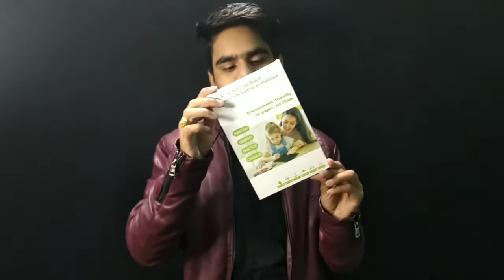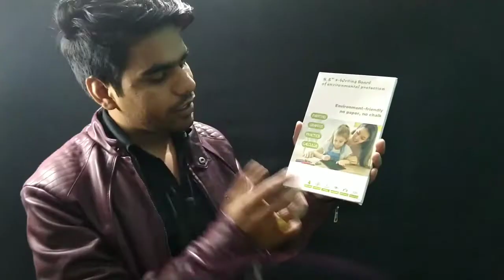JAIDEN LCD Writing Tablet 8.5 inch Electronic Drawing Pads Specially for Kids Review And Unboxing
Toys and Games Portable Ruff Pad E-Writer, 8.5 inch LCD Display
One-touch Erase Button : Tablet displays your notes until you erase them with the touch of a button.One-touch button erases notes instantly.
Pressure-sensitive screen lets you create thick and thin lines. Durable case and recessed screen are safe for school, travel and home use.
Tablet displays your notes until you erase them with the touch of a button, One-touch button erases notes instantly.
Best Birthday Gift For Kids. Color may vary as per Availability

😍My Gadgets😍